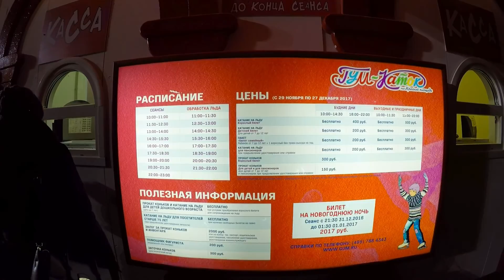Москва -Красная Площадь! Новогоднее оформление!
Сюжет о том, как украшен центр Москвы - Красная Площадь!
Приготовления к Новому 2017-му году.
Red Square in Moscow! Hаppy new year - 2017!
Продолжение смотрите в других видео сюжетах.